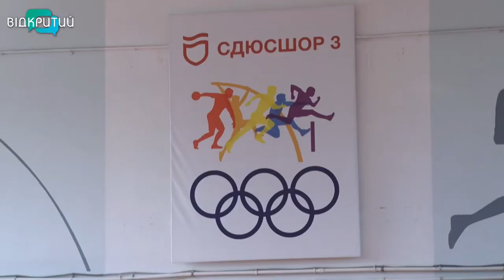У місті триває чемпіонат Дніпропетровщини з багатоборства серед юнаків і дівчат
Чемпіонат області з багатоборств серед юнаків і дівчат  вперше стартував у Дніпрі. Початківці-легкоатлети здавали іспит на міцність у різних видах програми - бігу, метанні м`яча та у стрибках у довжину з місця. Змагання бачив наш В’ячеслав Куліш.